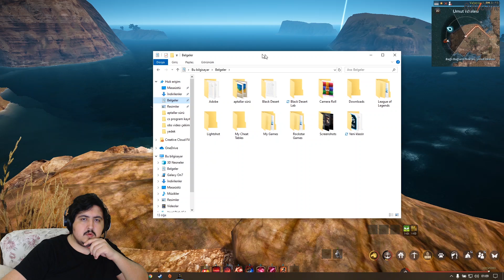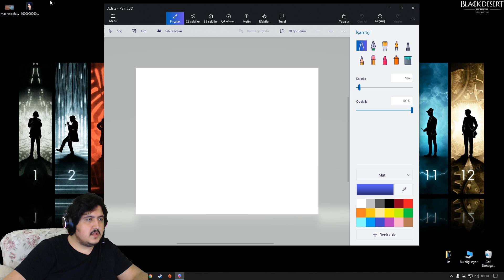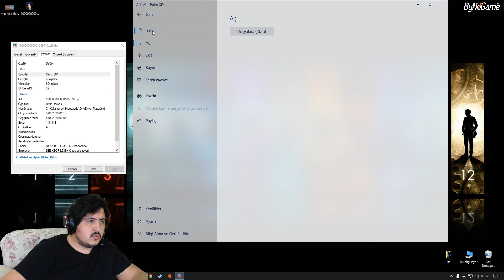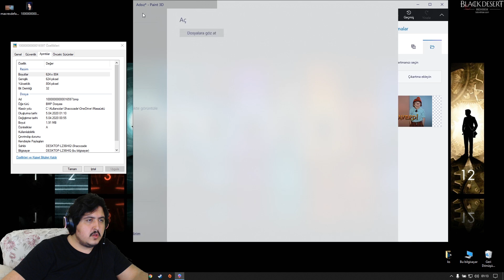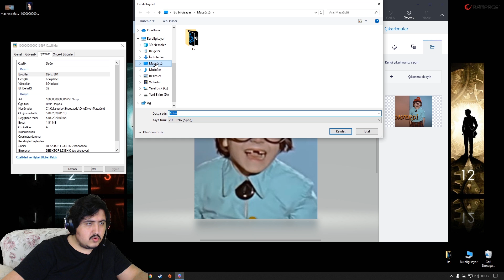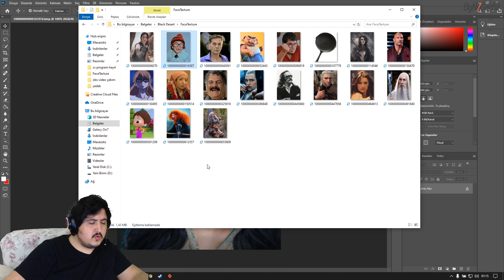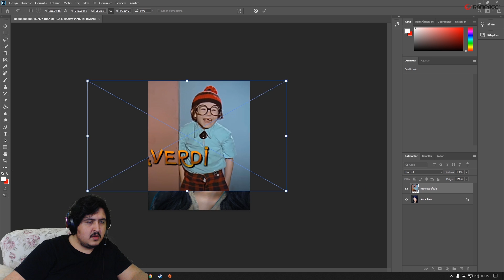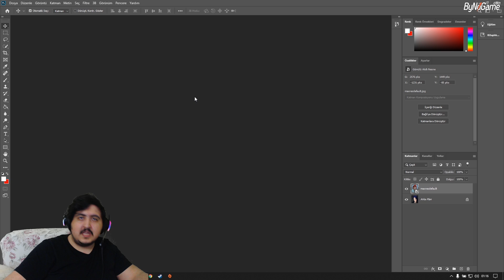Karakter Resimleri Nasıl Değiştirilir... BdoRehber #108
Buradan bana destek olabilirsiniz...